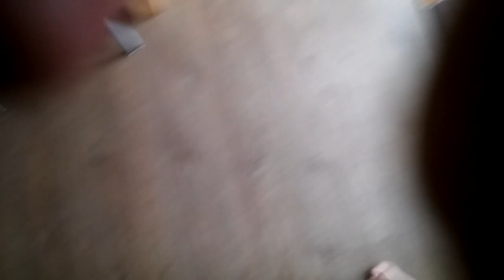flip book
flipy flip